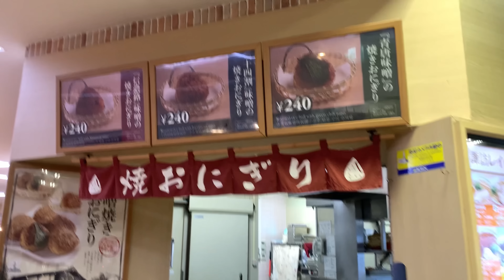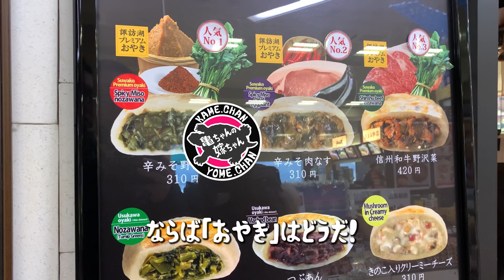嫁ちゃんと浩庵キャンプ場に行ってきた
愛妻と初めてのキャンプに行ってきました。
果たして楽しんでもらえたのでしょうか！

【基本設営】
■テンマクデザイン パンダTC
■DOD コンパクトタープポール
■オレゴニアンキャンパー グランドシートL
■オレゴニアンキャンパー グランドシートL-HALFサイズ

【ファニチャー関係】
■Helinox グラウンドチェア
■ChillCamping テーブル（TALL）
■Moonlence テーブル
■Samamixx ハンギングラック
■オレゴニアンキャンパー タイニーキャンプバケット

【焚き火まわり】
■Colemanファイヤーディスク
■CAMPING MOON ソログリルラージ
■CAMPING MOON 網ゴトク
■concos コンテナバッグ（薪入れ）
■ZEN camps焚き火シート
■風防板 CAMP GREAB
■snow peak 火ばさみ

【寝具関係】
■SEA TO SUMMIT エアマット R値4.3

【調理・クーラーボックス関係】
■SHIMANO フィクセルベイシス22L
■Snowpeak アルミパーソナルクッカーセット
■ナルゲンボトル

【防寒道具】
■GRIP SWANY FPインサレートジャケット
■DUCKNOT 焚き火サムライジョグパンツ
■ブランケット140×200cm
■電熱ヒーターベスト

🐢亀ちゃんの外遊びとは🐢
地元の富山県を中心にキャンプや釣り、車中泊などの外遊びを楽しむ様子や、初心者目線で役立った情報を配信するチャンネルです。
（利用するキャンプ場、河川敷等の最新情報は各自で適宜ご確認ください）

🐢亀ちゃんとは？🐢
2020年10月からキャンプを初めたアラフォーです。毎日を一生懸命生きております(笑)